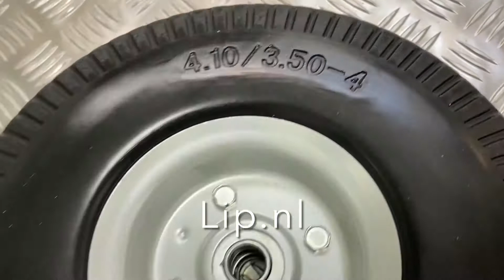Massief anti lek wiel 4.10/3.50-4 (350x10) met 16 mm as diameter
Wil je net gaan verhuizen of spullen van je webshop verplaatsen. Of werk je in een magazijn en is de band van de steekwagen weer lek! Banden plakken ben je al snel zat van, dus vandaar deze oplossing. En band die niet meer lek kan gaan. Deze massieve band is gemonteerd op een stevige metalen velg. Zo heb je heel lang plezier van een wiel. En kan je ten alle tijde aan het werk met de steekwagen. Het wiel wordt ook gebruikt voor bolderkarren en skelters. Als de as 16 mm diameter is en minimaal 45 mm lang dan past dit wiel.

Wil je het wiel in de webshop bekijken klik dan

Je kunt het wiel bevestigen met een splitpen of borgpen.

Greetings Caroline Lip